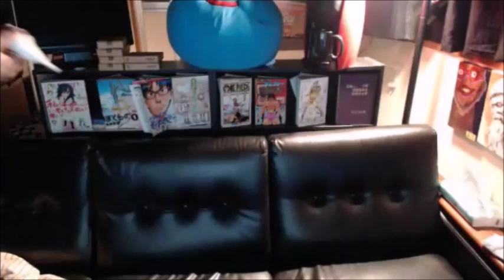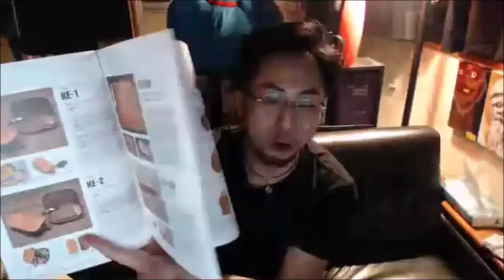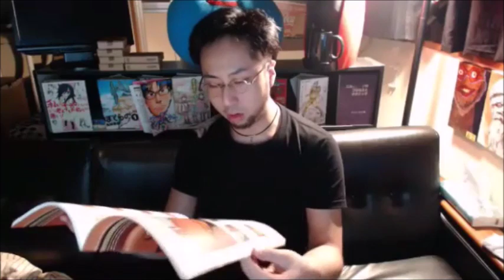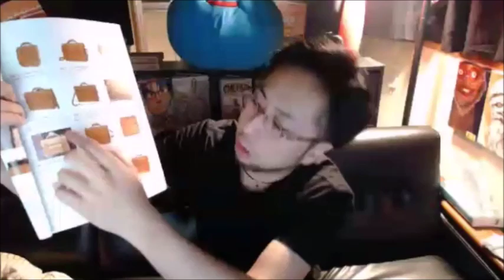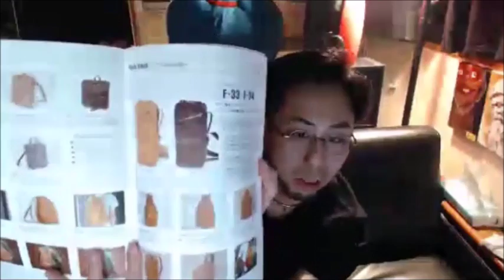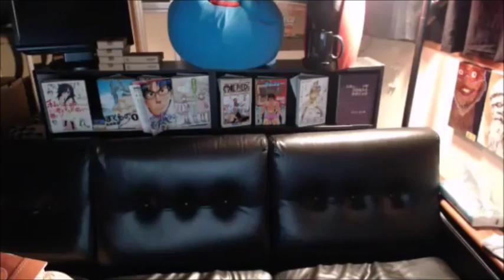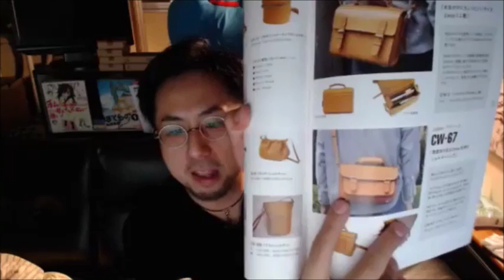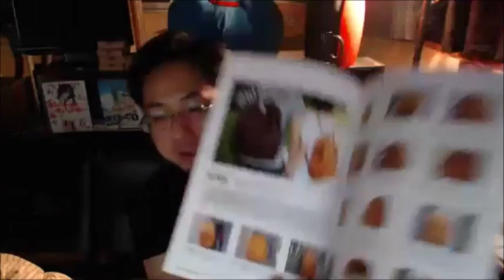【和道】雑学の帝王【ふわっち】10/24